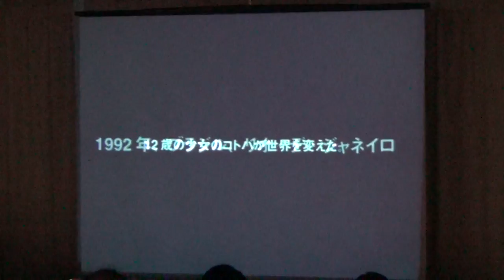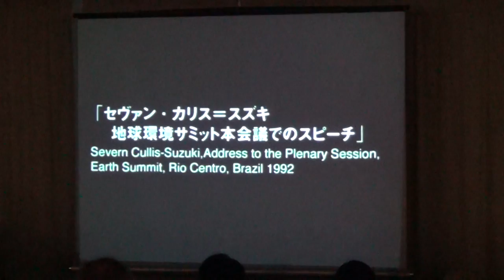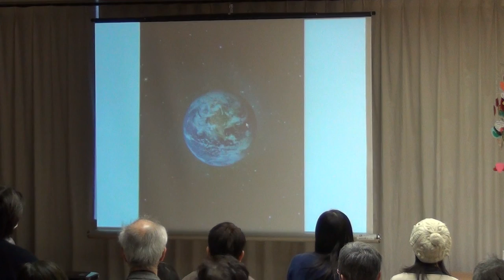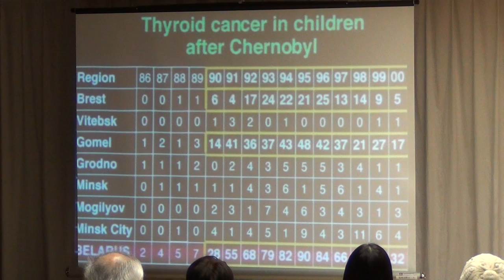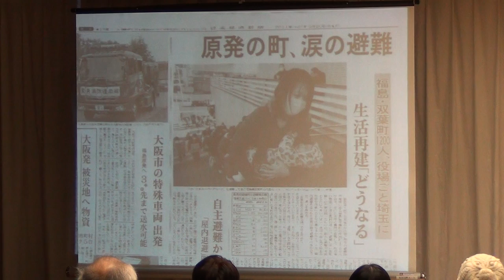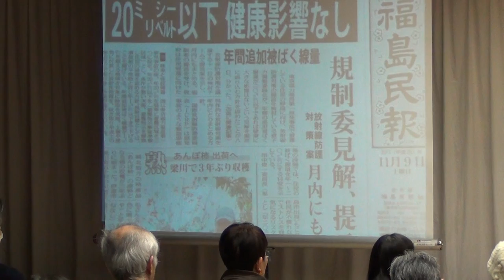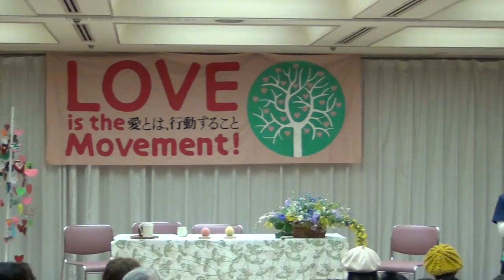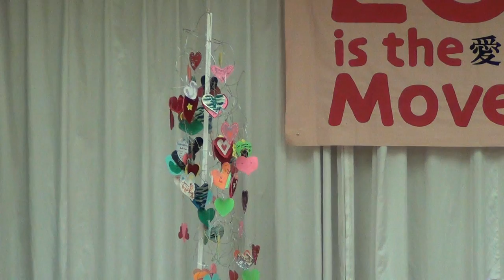20140223 セヴァン・スズキ ツアー2014福岡 第一部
２０１４年２月２３日に福岡市で行なわれた「セヴァン・スズキの Love is the Movement！ツアー2014福岡」‹第一部›のもよう。

講演～セヴァン・カリス＝スズキ

  セヴァン・スズキの Love is the Movement！ツアー2014福岡